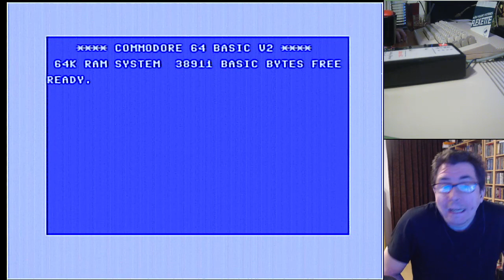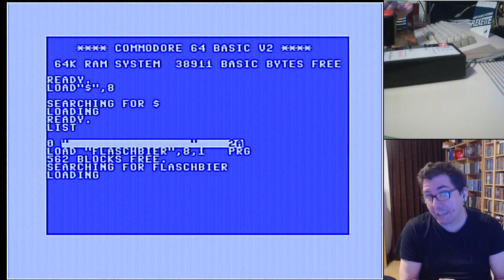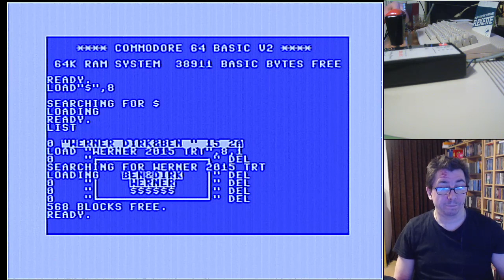C64 Play: Werner Flaschbier und Flaschbier 2015